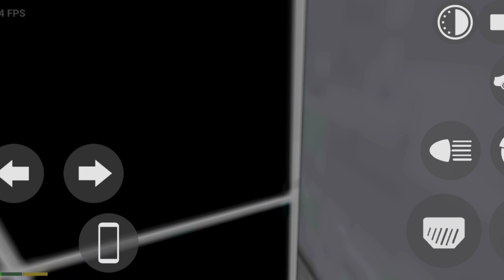Indian Bike Driving 3D Game || Bus Update || Live Gameplay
Game New Update//Ninja h2r power Max level//New Cheat Code//ATV Bike Cheat code New Bike Driving 3d Game Update,ATV Cheat code,New Lamborghini Cheat code,New Code,Indian Car,3D Game,Gamer,gaming,game indian bike Driving 3d game me cloths kab ayege

Audi Car Ka Cheat Code Kya Hai
New Lamborgini Car Ka Cheat Code Kya Hai
New Buggati Chiron Car Ka Cheat Code Kya Hai
New Cloths Update

    INDIA BIKE DRIVING 3D GAMEPLAY

Play the Most Realistic Indian Bikes Driving Game Drive the most famous Bikes and the world through challenging roads that will test all your skills as a driver